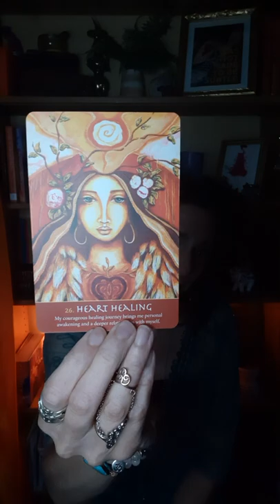Heart Healing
Compassion and self care using a double cardpull, conscious dressing and a singing bowl.